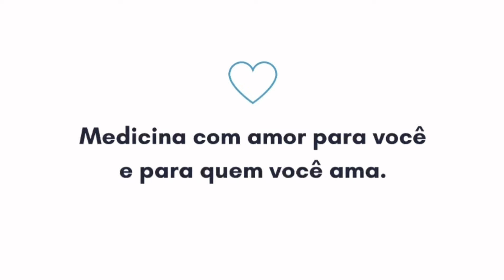Quem usa Ozempic volta a engordar?